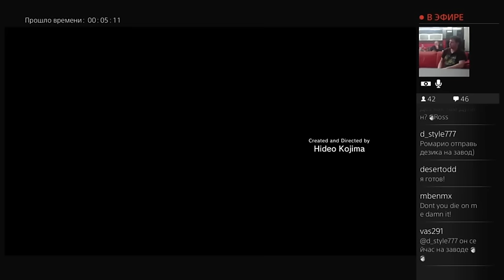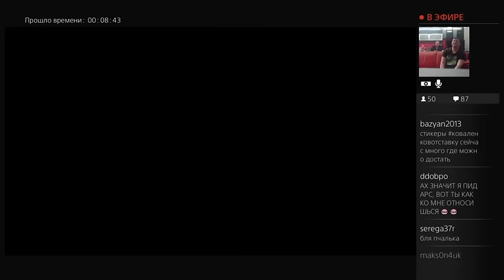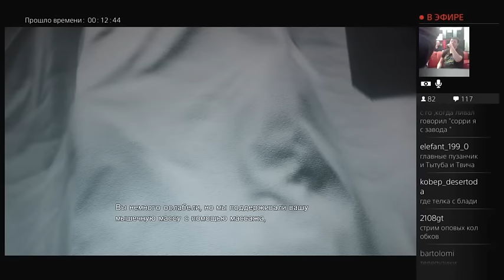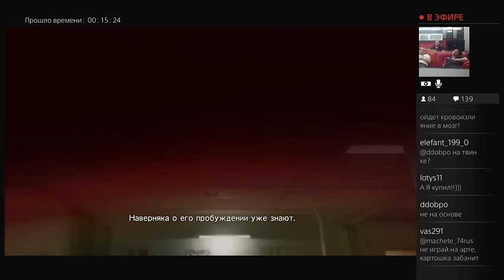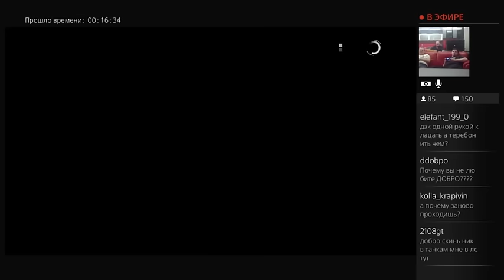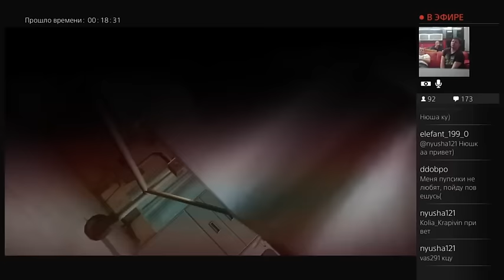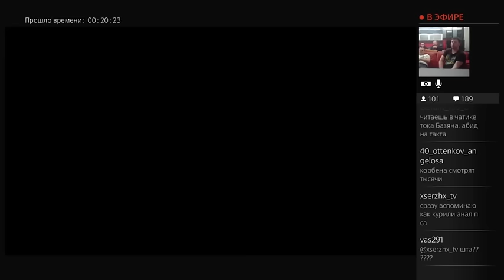MGS 5 : Phantom Pain | Финальный Аккорд часть 1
== МУЗЫКА НА ЗАСТАВКЕ
Celldweller - The wings of icar

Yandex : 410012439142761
== ПОЛЕЗНЫЕ ССЫЛКИ
- Партнёрка на Youtube как у Ромки
== Железки
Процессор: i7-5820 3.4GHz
Материнка: ASRock X99 WS
Видео карта: GeForce GTX 980Ti
Оперативка: 16гб
HDD: Western Digital WD10EARS - 1000GB
SSD: SH103S3/240G - 240GB